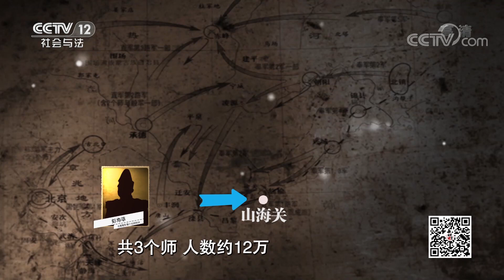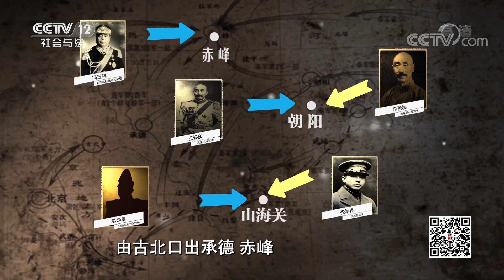《法律讲堂(文史版)》直奉再战 北洋乱局 EP38 20211028 | CCTV社会与法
本期看点：直系首领曹锟当上中华民国总统后，直系军阀陷入内部纷争，借此机会，张作霖大举派兵入关，发动了第二次直奉战争，直系的吴佩孚曾在第一次直奉战争中击败张作霖，此次他被曹锟再次启用对付张作霖，他能否再次发威？